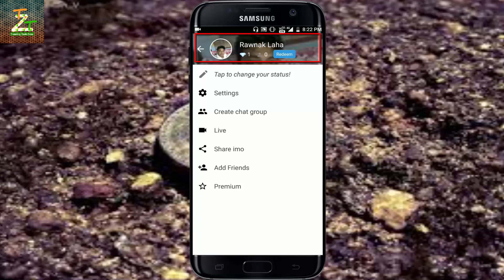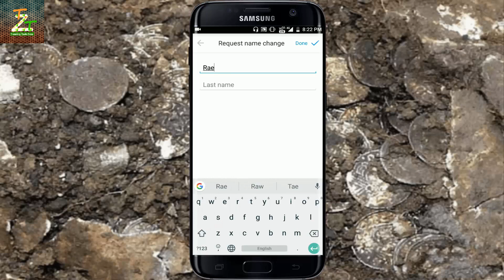कैसे आप आपके IMO का Name Change कर सकते हैं | Trending Tech Zone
✔ Note : This is a Tech video
✔ Video Information :
                                     Hello friends Rounak so friend in this video I am going to tell you how you can change your IMO account name so friends to know this tricks you watch this video and if you like this video don't like comment and subscribe this channel.

 ✔ Video Topic :
1. Change IMO account name.
2. Rename your IMO account name.
3. How to change my IMO account name.
4. IMO tricks.
5. Change IMO account name.
6. Rename IMO account name in Hindi.
7. IMO account name change.